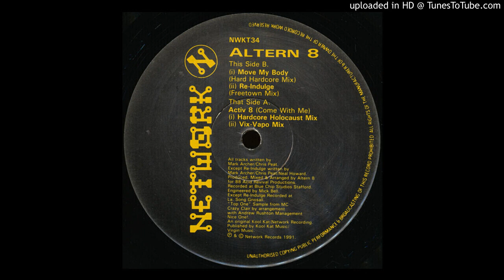Altern 8 - Activ 8 - Hardcore Holocaust mix